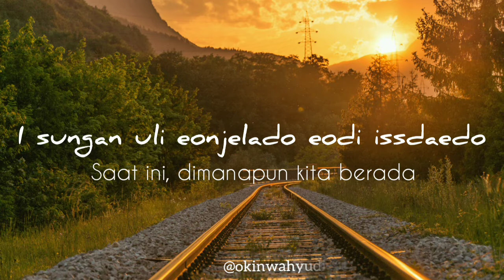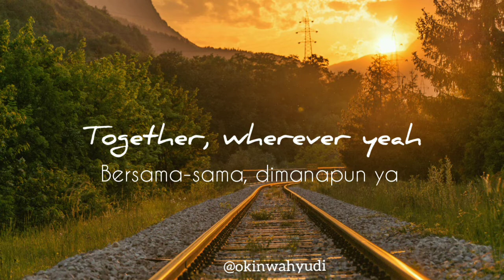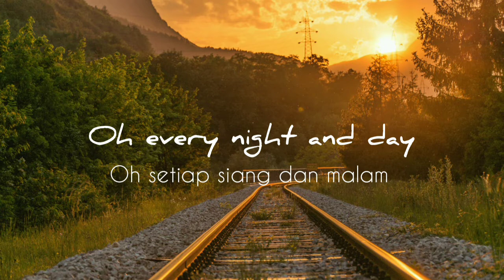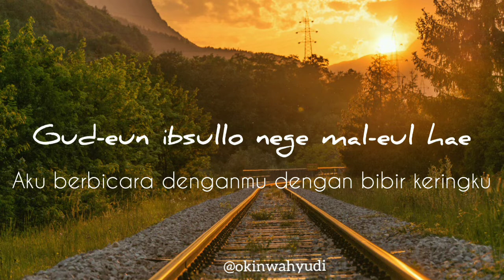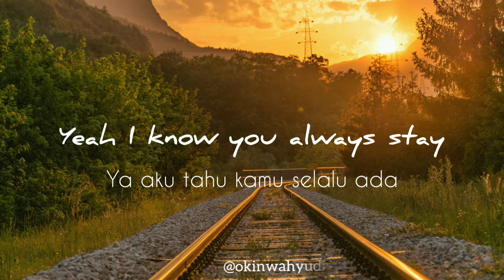Stay (lirik) - BTS